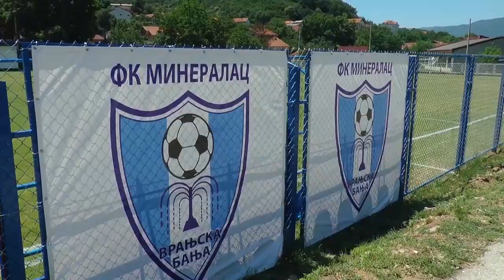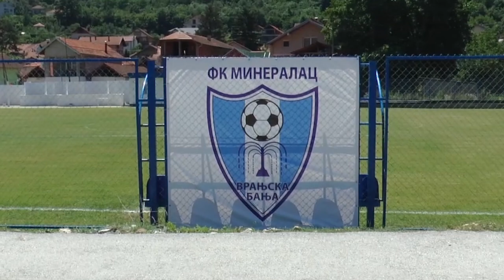FK "Mineralac" donirao 50.000 dinara za malog Vukana 15 04 2022